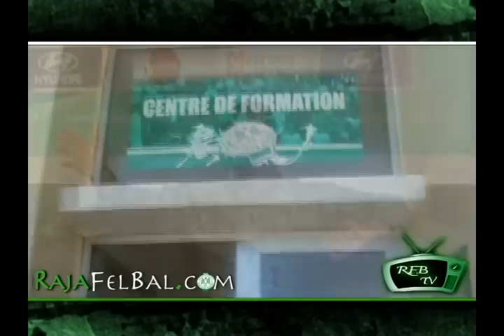[ رفقة السيد خالد أيت أبو عالي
c رفقة السيد خالد أيت أبو عالي: سياسة التشبيب, و سر ترك فاخر للفريق